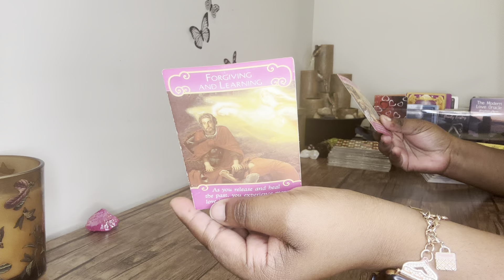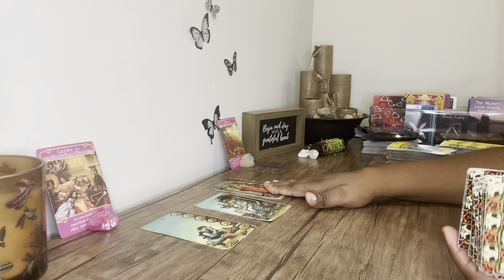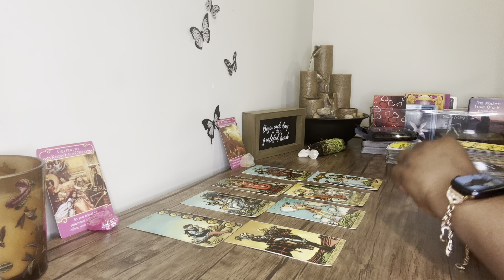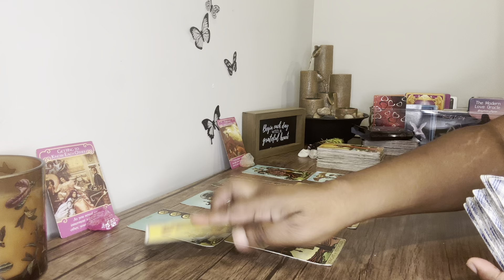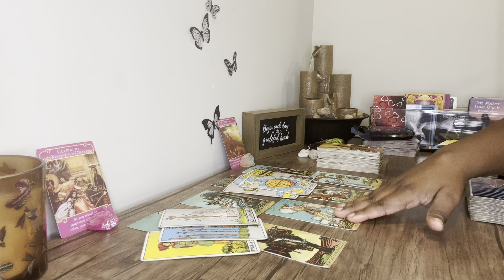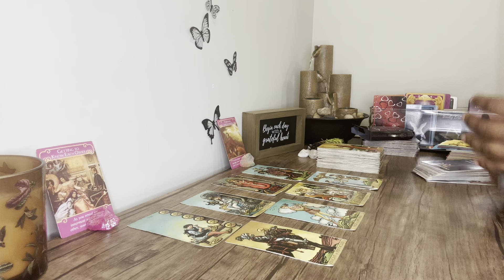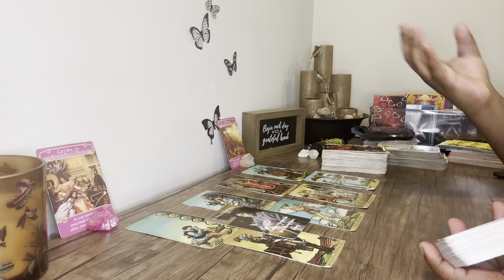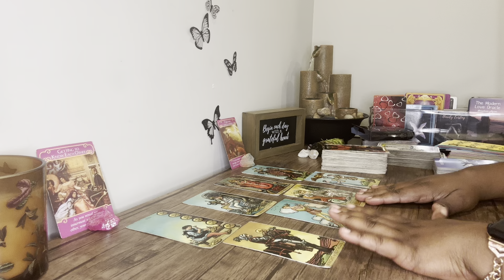CAPRICORN: They’ve Formed An Attachment To You This Is What They Want Capricorn❤️ LOVE MID SEPT 2024